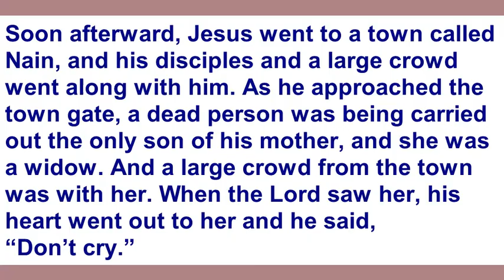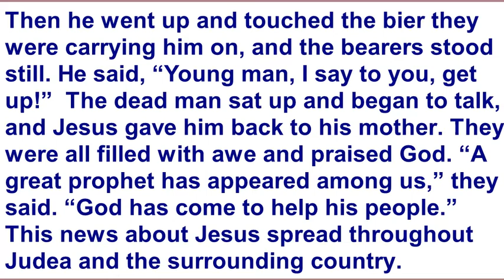4th July 2021 Morning Service - From Death to Life Luke 7:11-17